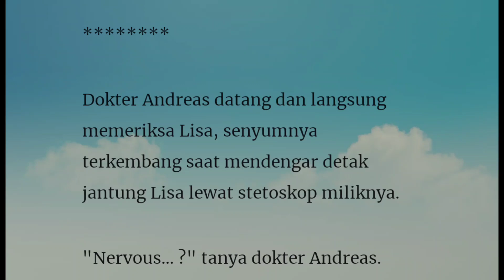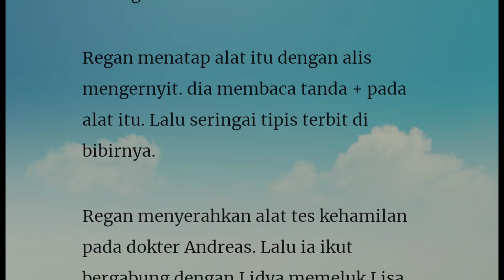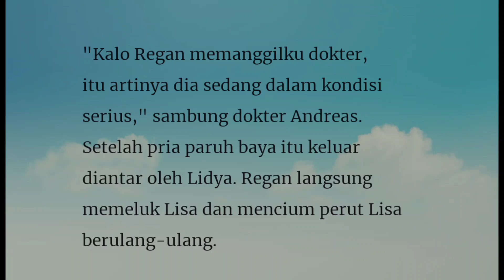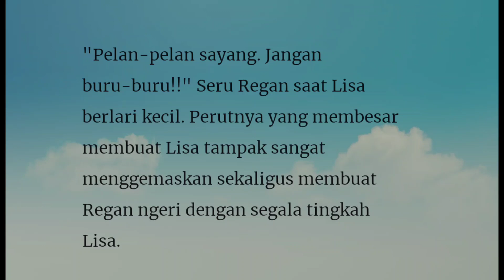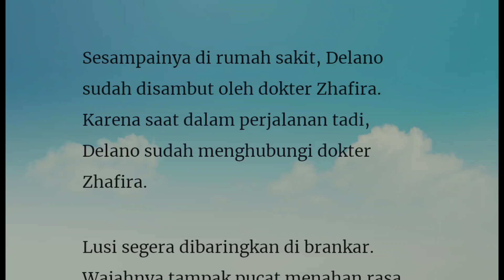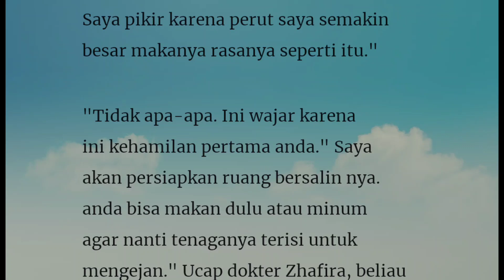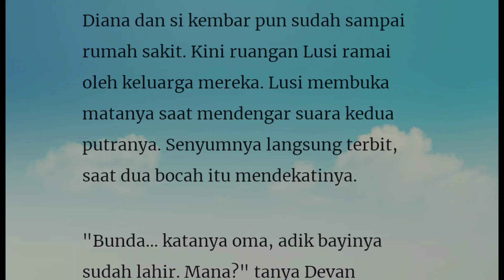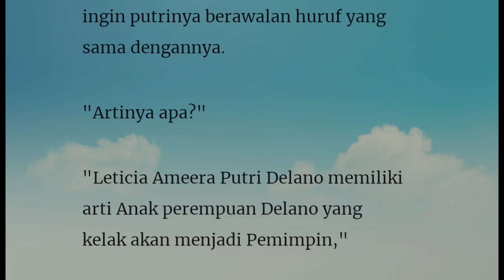Episode 120" Kelahiran Putri Delano"